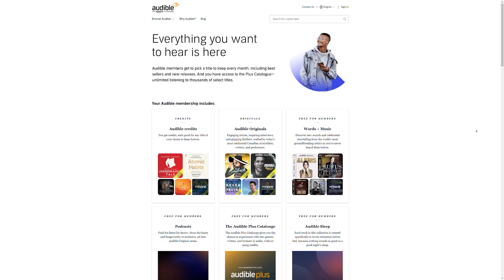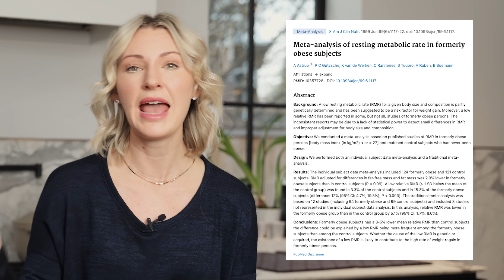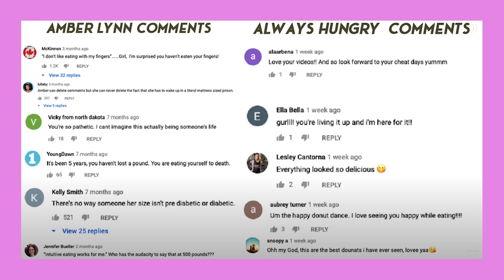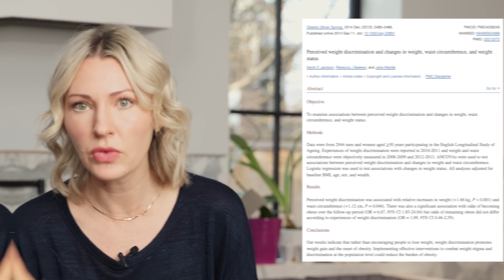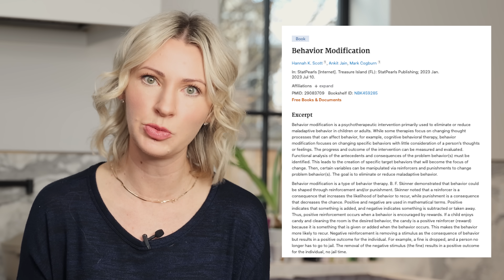Dietitian Reacts to ‘Is Being Fat a Choice!’ (My Answer Might SHOCK You…)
Hey everyone I’m Abbey Sharp welcome to Abbey’s Kitchen. In todays video, I am going to be throwing down some hot takes on weight, jumping off from the super controversial yet super fascinating panel discussion on the Jubilee series, Middle Ground.

FREE PROTEIN 101 E-BOOK!

1) The information in this video is for education and entertainment purposes only, so you should always speak to a health care provider about your unique health needs.
2) Please use this video (as with all of my review videos) as educational, not as unique recommendations.
3) Please be kind in the comments.
4) Trigger warning to those with disordered eating tendencies.

Xoxo Abbey